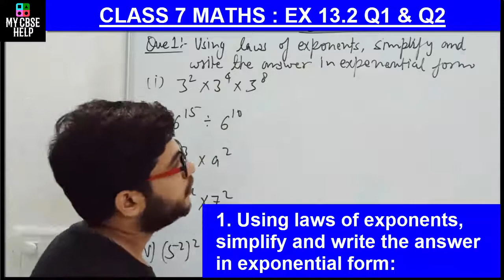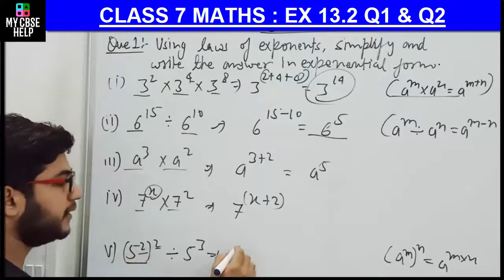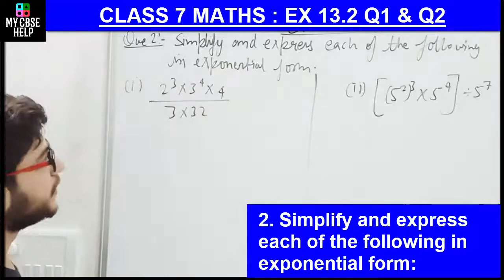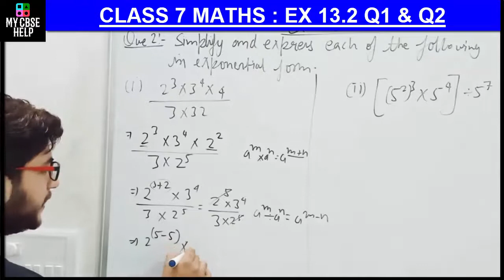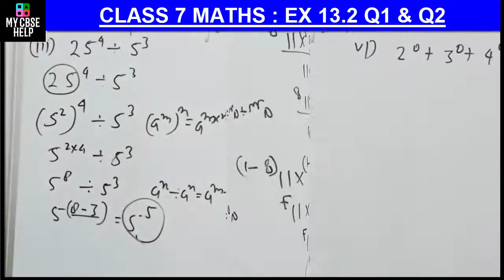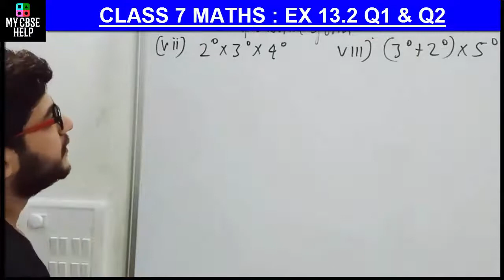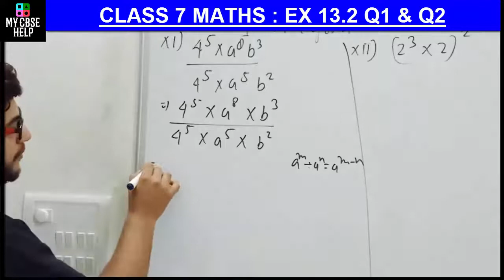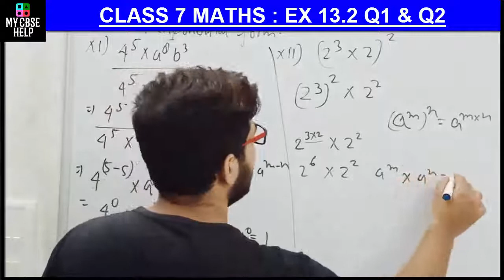CLASS 7 MATHS EX 13.2 Q1 & Q2 | CLASS 7 MATHS CHAPTER 13 EXPONENTS AND POWERS QUESTION 1 QUESTION 2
EX 13.2 Q1 & Q2 CLASS 7 MATHS  | CLASS 7 MATHS CHAPTER 13 EXPONENTS AND POWERS QUESTION 1 QUESTION 2